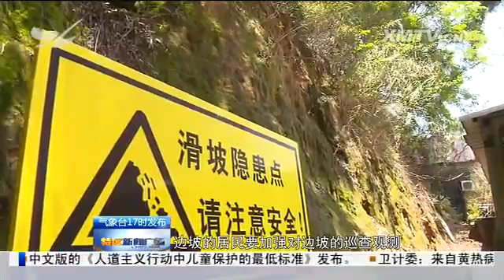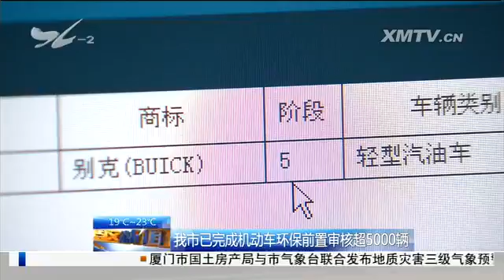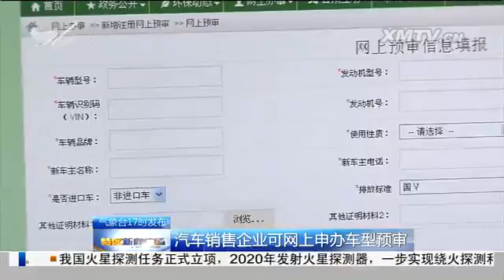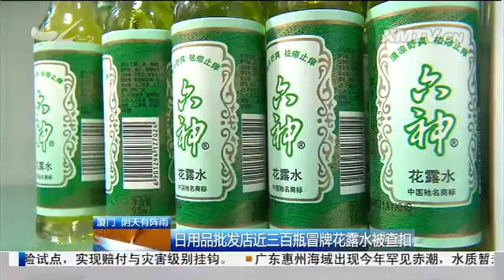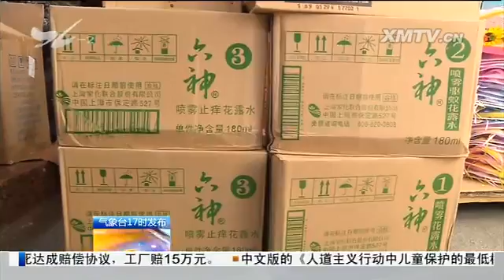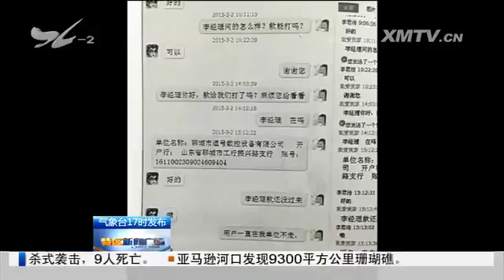特区新闻广场 2016.4.24 - 厦门电视台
1、连日降雨 狐尾山发生山体滑坡 2、近期地质灾害风险等级较高 市民注意防范

　　持续阴雨 海沧蔬菜基地水叶菜减产

　　持续阴雨催涨菜价 猪肉价格依然维持高

　　1.我市已完成机动车环保前置审核超5000辆 2.建议汽车销售企业申办车型预审

　　日用品批发店近三百瓶冒牌花露水被查扣

　　1、一小伙过度玩手机眼睛接近失明？2、养成良好的用眼习惯

　　市民与城管：环岛干道岭兜段脏乱问题整改了

　　1、飞机上盗窃 两名女乘客积极举报  2、机场警方完善预防打击机上盗窃工作机制

　　一季度我市发生暴力袭警32起 一半是涉酒袭警

　　网上发布虚假商品广告诈骗  三名男子被判刑

绿色小常识 外卖的环境成本